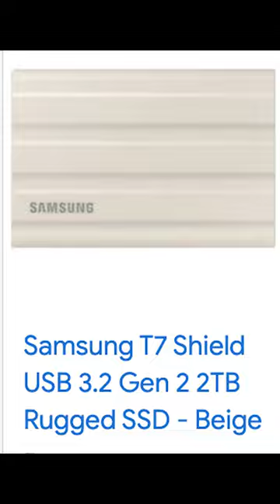The Difference Between HDD vs SSD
Decoding External Drives: HDD vs. SSD Showdown!

Unlock the mystery behind external drives in today's video, where we break down the fundamental differences between HDDs and SSDs! If you're navigating the market for the perfect external storage solution, this guide is your compass to understanding the pros, cons, and real-world implications of choosing between these two technologies.

💽 Join me as we explore the inner workings of Hard Disk Drives (HDDs) and Solid State Drives (SSDs), shedding light on their unique features and performance characteristics. From speed and durability to capacity and price, we'll compare these storage giants to help you make an informed decision tailored to your specific needs.

⚙️ Learn why HDDs are the longstanding champions of storage capacity, ideal for storing large files and backups, while SSDs dominate the scene with lightning-fast read and write speeds, making them the go-to choice for speed-centric tasks like video editing and gaming.

💻 Dive into practical considerations, such as portability, power consumption, and longevity, as we examine how these factors play a crucial role in determining which drive is the right fit for your lifestyle and workflow.

📊 Whether you're a content creator, professional, or everyday user, understanding the nuances between HDDs and SSDs is the key to optimizing your external storage experience. Share your own experiences or questions in the comments below – which type of external drive is your go-to, and why? 💬🔒